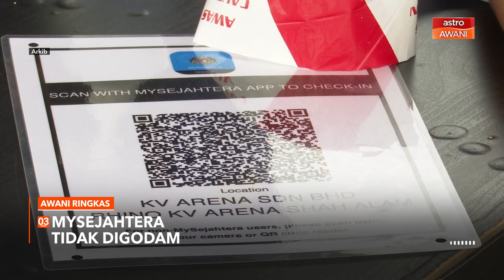AWANI Ringkas: Hanya vaksin jadi harapan negara | Program Trak Vaksin Bergerak di Kuala Lumpur